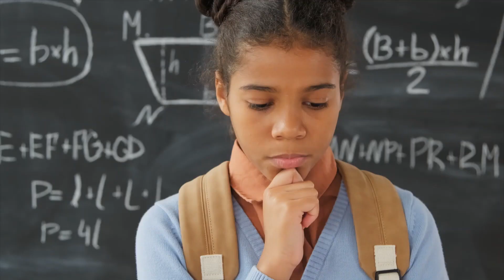Ignite Power I Inspire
Creating a Vision for YOUR LIFE allows you to live on purpose. Are you living your life as the master of your destiny? Ignite Power inspires you to be the author of your experience in every area of life that is important to you.

Silence your internal naysayer, tap into your powerful intuitive core and purposefully create the life you were meant to lead. Join acclaimed Peak Performance Coach Margaret “Magi” Graziano, special guest facilitators and a community of fellow growth-focused female leaders for an empowering, inspiring and life-changing experience.

The 2.5-day program is a retreat that blends empowerment and well-being exercises with a transformational leadership curriculum.

Areas of focus include:

Creating a personalized leadership roadmap
Learning best practices for leading teams
Understanding neuroscience and how it applies to your leadership effectiveness
Integrating alignment practices into everyday life
Building a community of fellow women leaders
Participants will leave re-energized, inspired and equipped with tools for living each day with more energy, joy, and vitality.

This Ignite Power video covers the following subjects:
- Empowering women leaders
- Vision and Dream
- Corporate Leadership Programs

Youtube is the best website to visit when searching for Ignite Power videos.

If you were looking for more info about Empowering leaders or Creating breakthroughs did this video provide insight to resources we offer?

KeenAlignment's Mission is to shape intentional, healthy & high performance organizational culture.
We do this by:
                   Creating breakthroughs
                   Delivering outstanding work product, and
                   Empowering leaders to thrive

Our Core Values:
Equip and prepare our customers to unleash and optimize their leadership talent,
Evoke transformation in the people we work with, and
Our work optimizes people’s contribution in the workplace and in their lives.

Our vision is to forever liberate the human spirt at work.

The video is showing Ignite Power but also tries to cover the following subjects:
- Corporate Leadership Programs
- Leadership Development
- Empowering women leaders
If you were searching for more information about Corporate Leadership Programs or Leadership Development did this video help?
 Possibly you want to comment listed below and let me know what else I can assist you with or information on Ignite Power.